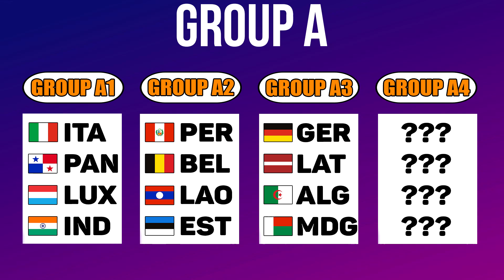Minecraft Battle: GERMANY vs ALGERIA vs LATVIA vs MADAGASCAR Country Battle Simulator in Minecraft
This is Country Battle Simulator in minecraft ( countryballs ) ! GERMANY vs ALGERIA vs LATVIA vs MADAGASCAR ! Countries ( NPCs ) in minecraft are fighting with each other to decide WHICH COUNTRY FLAG IS THE BEST IN MINECRAFT ( NPC war minecraft )

Today 's opponents are GERMANY vs ALGERIA vs LATVIA vs MADAGASCAR - the third battle of our BIG tournament !

0:00 - trailer
0:40 - 1st Round
1:30 - 2nd Round
2:22 - 3rd Round
3:11 - Winners

PLAYLIST: Epic Battle of 64 countries in minecraft (4v4v4v4)